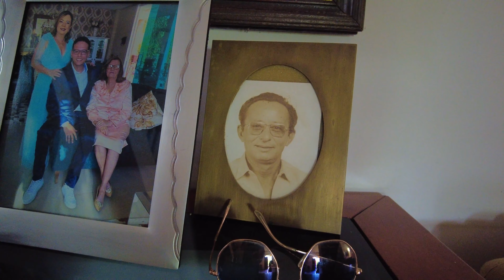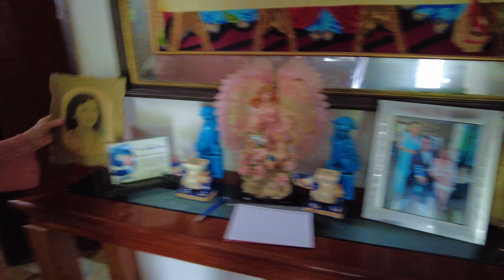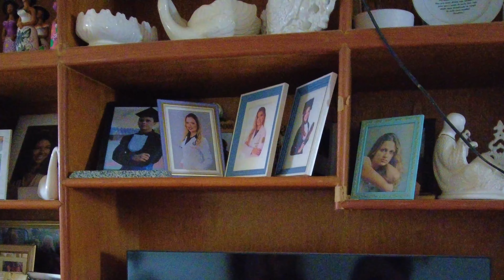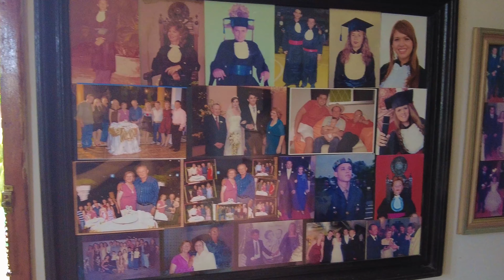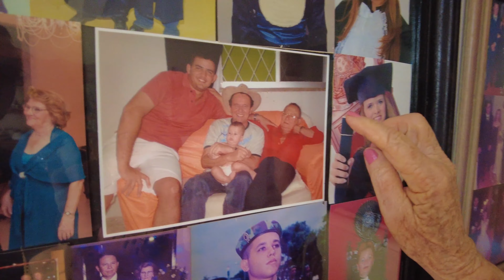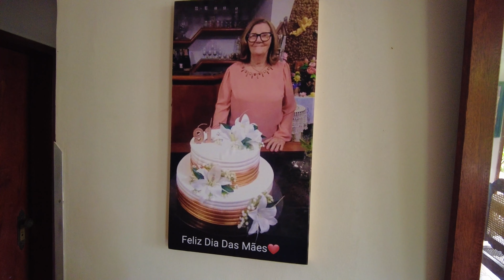VISITANDO DONA ALDENORA DO DIDEUS MOCÓ - MONSENHOR TABOSA, CEARÁ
CASAS DE MONSENHOR TABOSA - CEARÁ - POVO DE MONSENHOR TABOSA - CIDADE DE MONSENHOR TABOSA